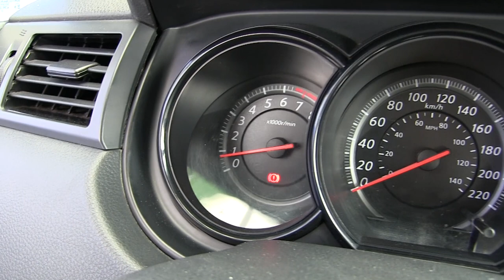Nissan / Tiida / 2016/ k205399